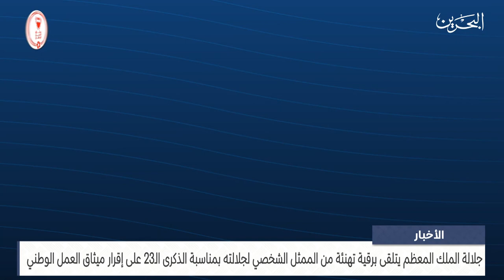البحرين مركز الأخبار : جلالة الملك المعظم يتلقى برقية تهنئة من سمو الشيخ عبدالله بن حمد آل خليفة